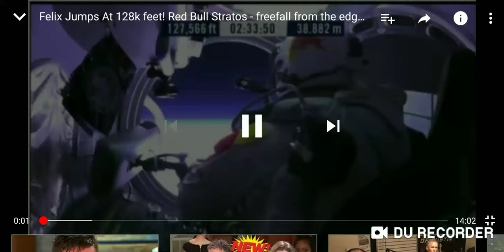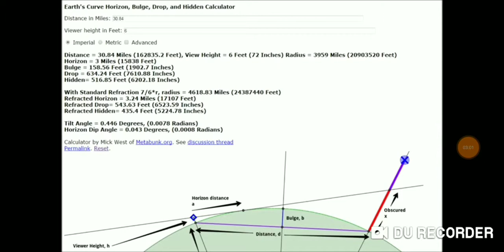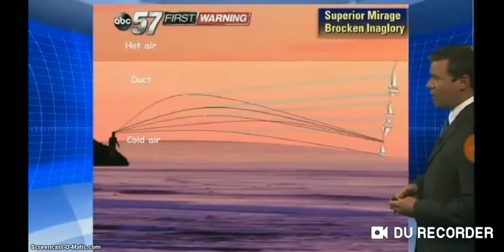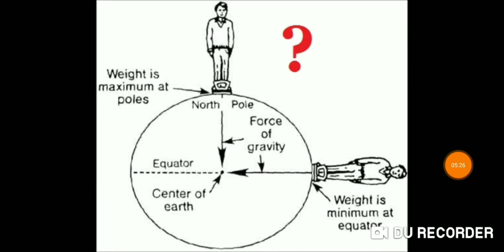Flat earth facts vs truth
Listen to the way some of these experts explain this stuff away. Who do you believe? Me or your eyes